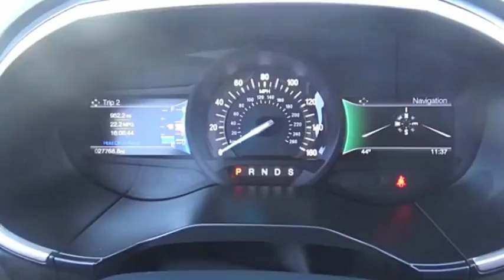2016 Ford Edge Iowa City IA DT2398A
2016 Ford Edge SEL

Deery Chrysler
651 Hwy. 1 West